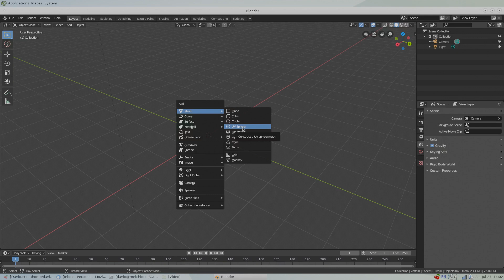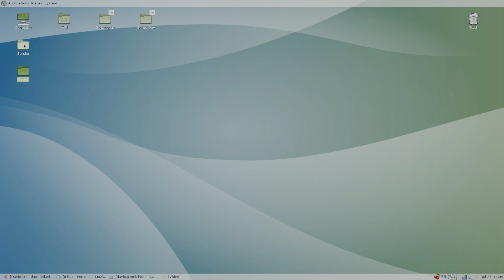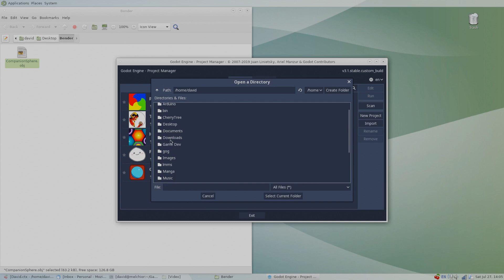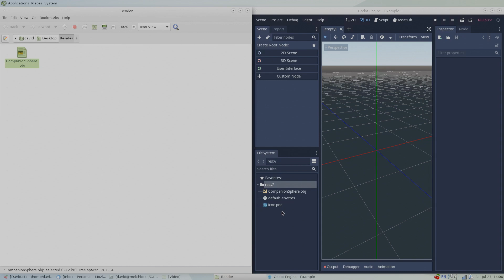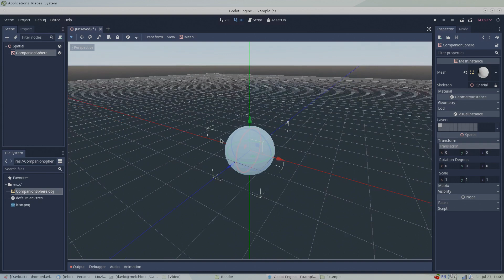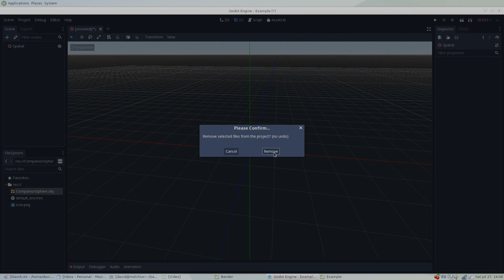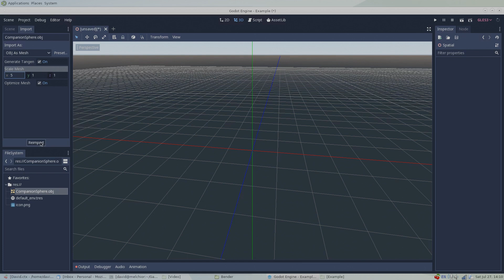How to get 3D Models from Blender into Godot | Game Dev Tutorial 1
Welcome to the first video in the Game Dev Tutorial series. In this video I'll demonstrate how to export 3D models from Blender 2.8 and import them into the Godot Game Engine. I'd love to hear from you! If you have questions or recommendations please put them in the comments below and I'll do my best to answer.

Have fun! Happy Game Deving!